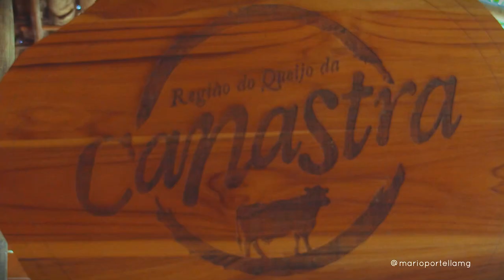arroz caldoso c picanha. por mario portella. receita na descrição